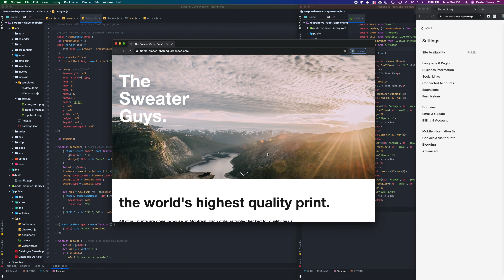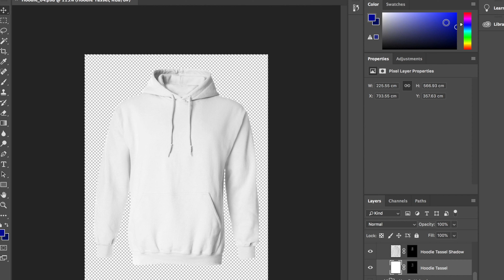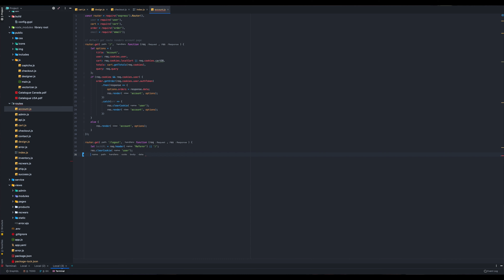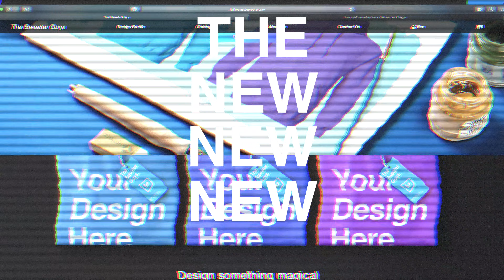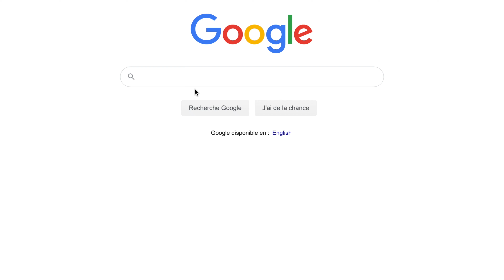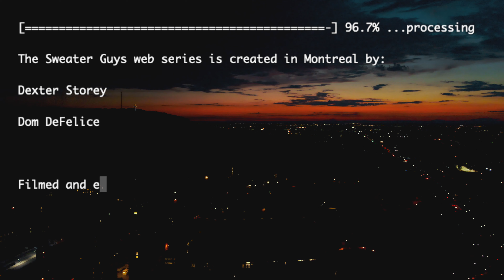How to Build a Website (Part 1)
This week on the Sweater Guys, we thought we’d explain our process behind the creation of our upcoming brand new platform—and how anyone can do it.

The Sweater Guys web series documents the behind the scenes process of scaling a company from an initial idea and all of the difficulties and triumphs along the way.

Produced by Dom DeFelice and Dexter Storey
Filmed and edited by Dexter Storey and Ben Joppke
Thanks to Chris Foy (@jcfoy_) for the inspiration behind the drone shots